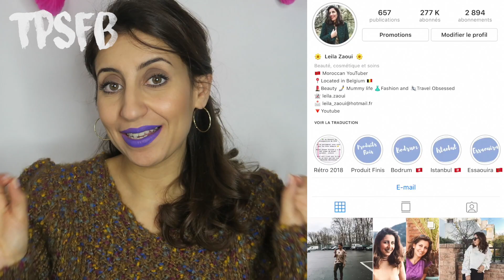Mes premières Fois || اول مرة اللي سافرت، طيبت ، احساس الأمومة ...